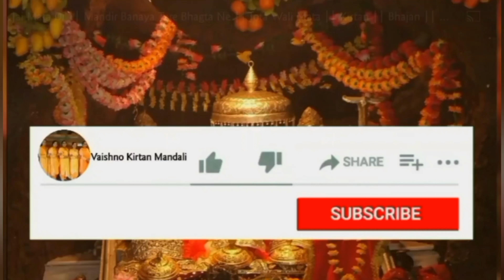कियां नचदी हो मेरी श्याम वाली राधा ।। Krishan Bhajan।। Kirtan 🙏🌼